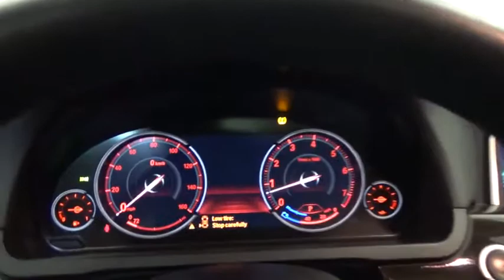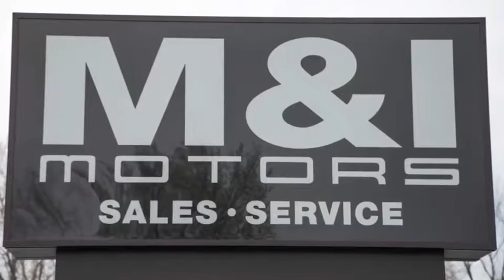2014 BMW 7 Series 750i xDrive Highland Park 19444